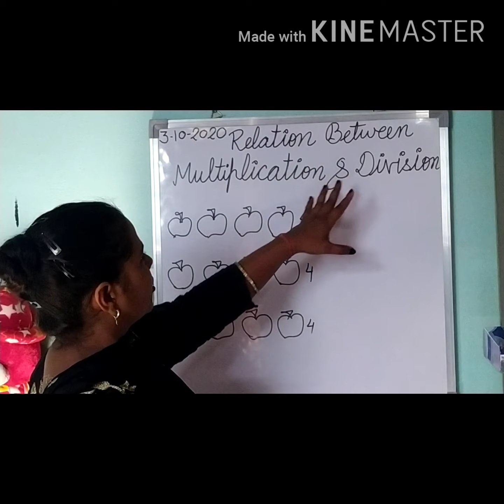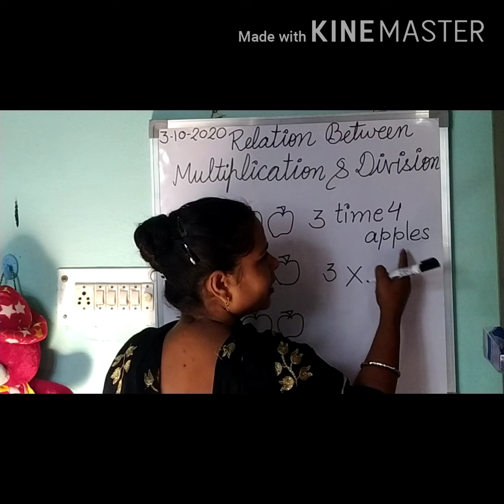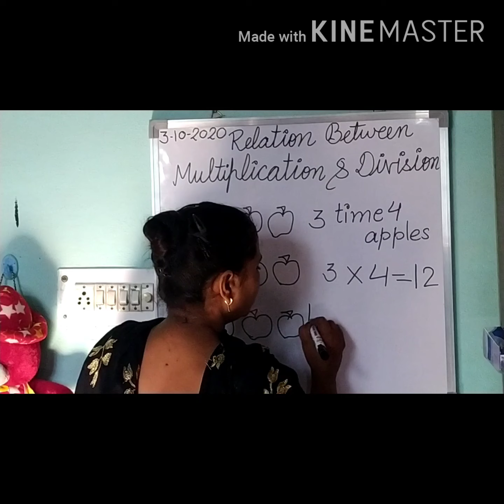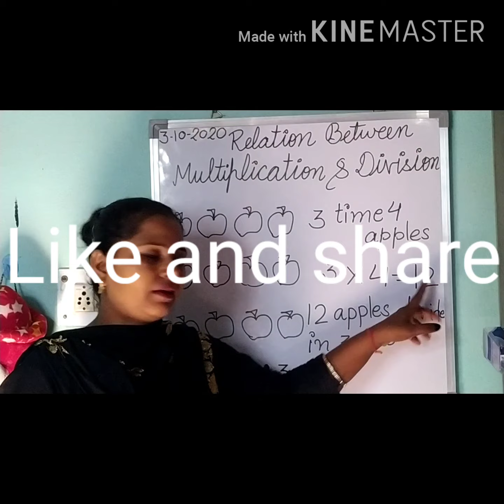Maths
Relation between Multiplication and Division